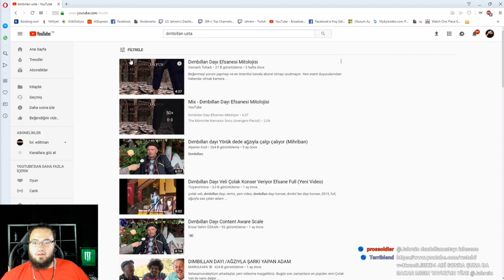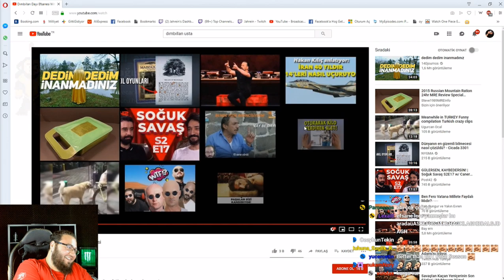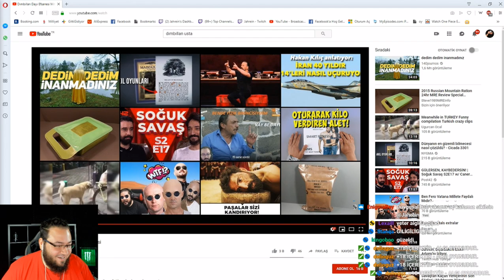Jahrein Mount and Blade - Dımbıllan Dayı İzliyor [GÜLME KRİZİ]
Şapeles değil amk Şeyplıs.